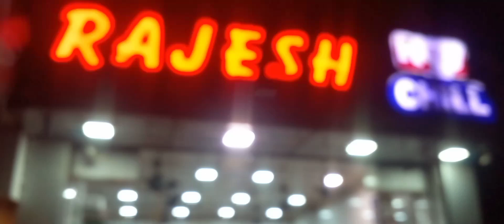Rajesh Hot and Chill | Tasty Tea | Tasty Coffee | Fresh Fruit Juice | Chennai | Chennai Ice House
Rajesh Hot and Chill. Rajesh Tea stall is in Chennai Ice House. I love the tea in this place. The Tea is very Tasty. They are very kind and friendly.